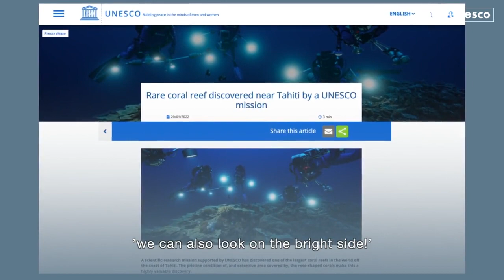Interview with the French explorer and photographer Alexis Rosenfeld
Following a diving expedition conducted with support from UNESCO in 2021, the French explorer and photographer Alexis Rosenfeld provides us with exceptional images of this landscape.